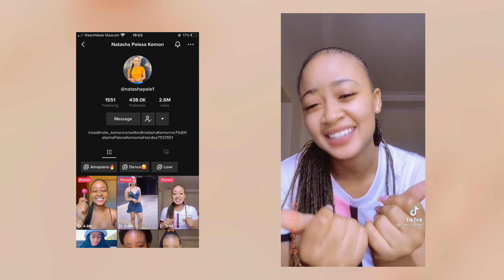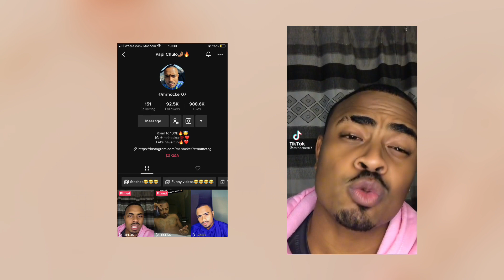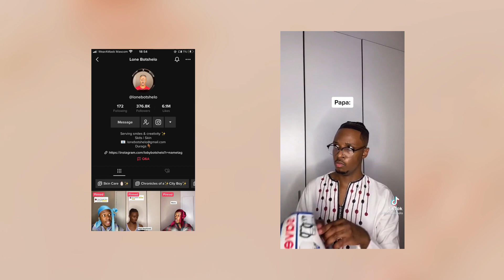BEST BOTSWANA TIKTOKERS🔥ft Hocker|Product Unpacking🧁(PastryBoxBw}|Motswana Youtuber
Hi MJ GANG🥳today we unpack a sponsored product 🔥ft Hocker,do show him love and make sure to check out all these Tiktokers’s social platforms 🔥

Time stamps :
0:00 -intro
1:12- sponsored product
03:40 - Rirysa
05:18 - give away
06:30 - NatashaPale1
07:20 - Tlotlo Nimrod Phelo
08:12 - Miscardo
09:33 - Giveaway
10:35 - Hocker